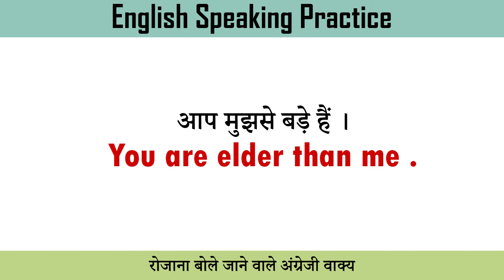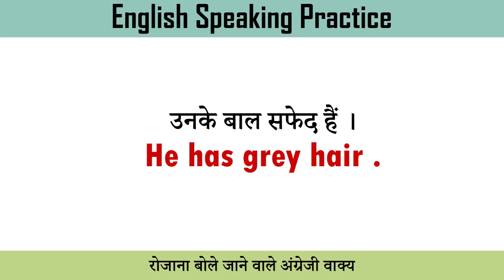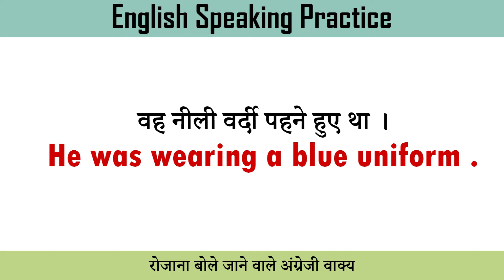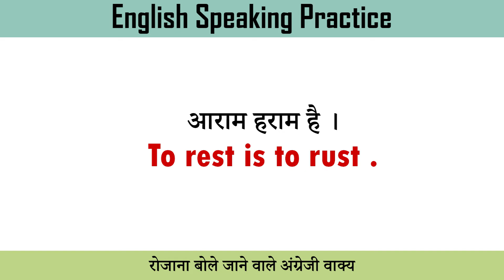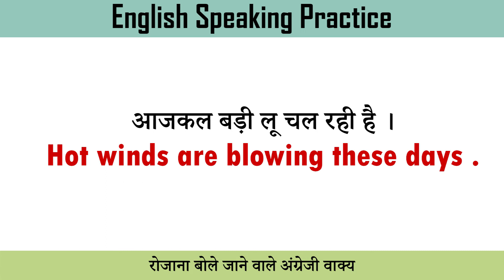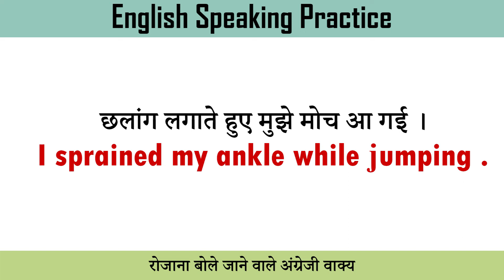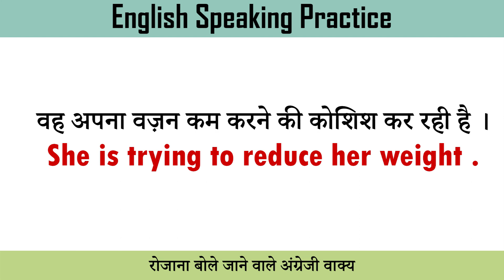इंग्लिश बोलना सीखें I रोज बोले जाने वाले English sentences I English speaking sentences for beginner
इंग्लिश सीखने के लिए इंग्लिश का अभ्यास बहुत जरूरी है अगर आप भी इंग्लिश Word meaning or daily use english sentences का अभ्यास करना चाहता तो आप हमारे युटुब चैनल को सब्सक्राइब कर सकते हैं और इसी तरह रोजाना इंग्लिश का अभ्यास कर सकते हैं।

English classes
Spoken English
English sentences
Word Meaning in hindi
Vocabulary
English vocabulary
Learn english
अंग्रेजी बोलने का तरीका
English words with hindi meaning
dear sister
General classess
आसान english
english classes with pinku
pinku
english